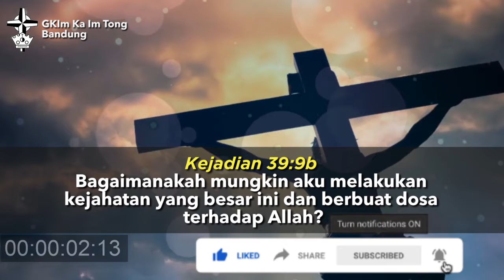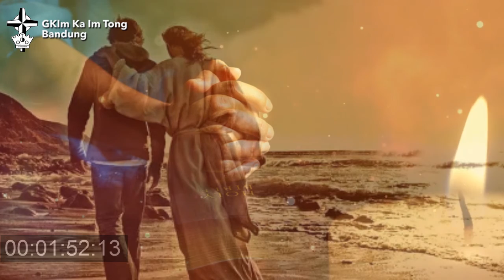Aku Yang Mau Setia - Ev. Irene Valerie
Video Pastoral GKIm Ka Im Tong Bandung 20 Mei 2021